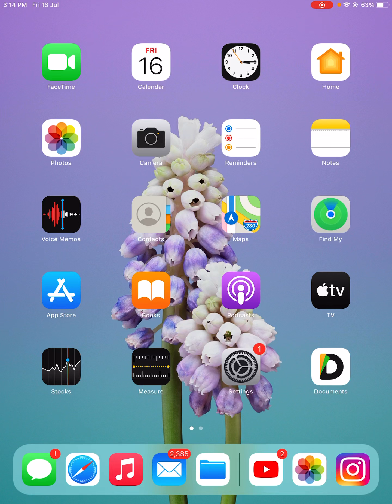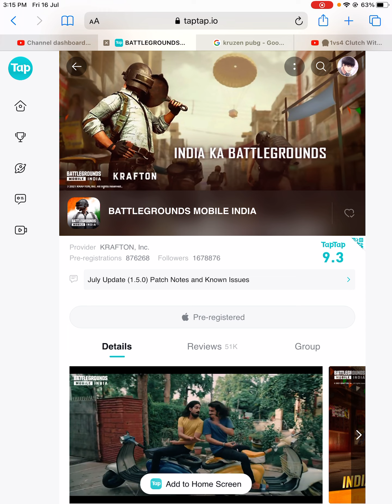Play BGMI in iPhone|BattleGrounds Mobile India On iPhone|Early AccessNot Clickbait*/pre-registration